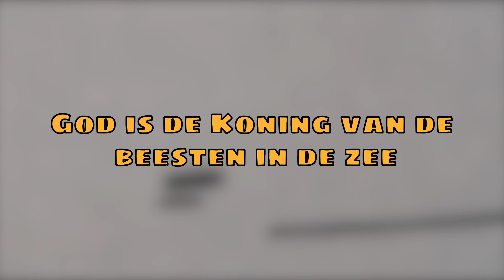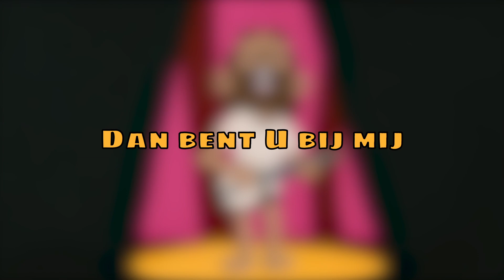King of Me - Nederlands - RISEN - (Rend Collective Kids Cover)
Onze cover van 'King of Me'!

Translation, vocal and instrumental cover: RISEN
Original artist: Rend Collective Kids
Song: King of Me